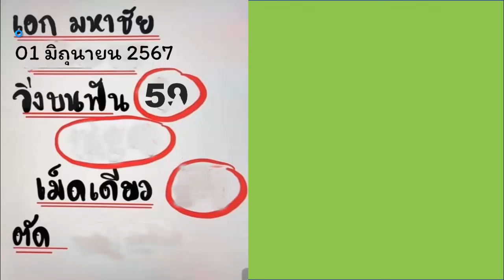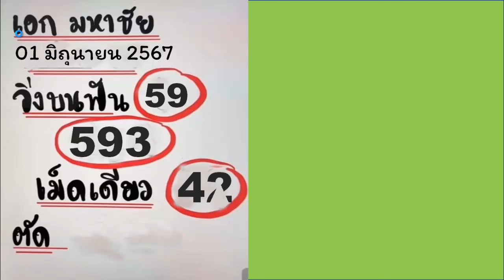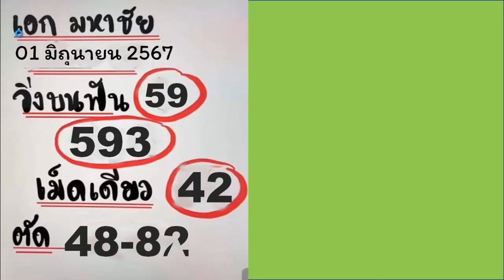ไทยเคล็ดลับ หวยไทยรัฐงวดนี้ หวยงวดนี้ หวยไทยรัฐ 3d เลขล็อคกองสลากงวดนี้ งวด 16 มิถุนายน 2567